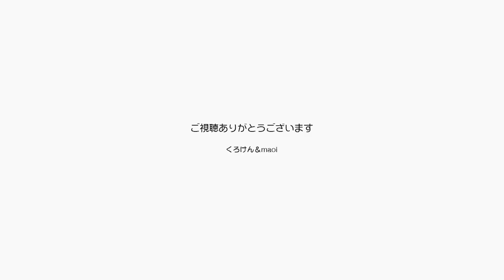すごい！これは取れる！ ペットのグローブ型ブラシ【Jean & Pont 1730】2019/5/2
ジャンくんとポンちゃんに手袋の形をしたブラシをいただきました！
早速使って見たところこれが取れる取れる、抜け毛がごっそり取れました。
手に装着するため力加減も調節できるので嫌がることも少なく、なかなかいいですぞ！
この季節にはとても助かります。